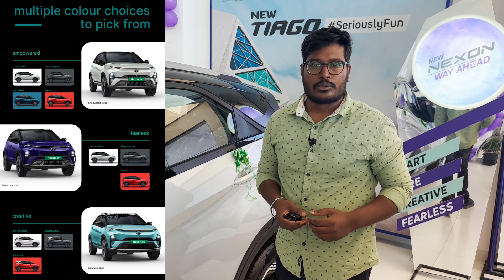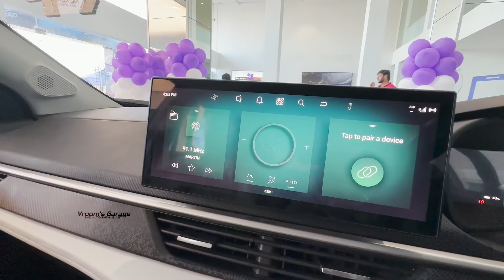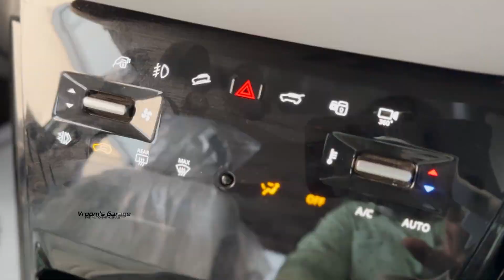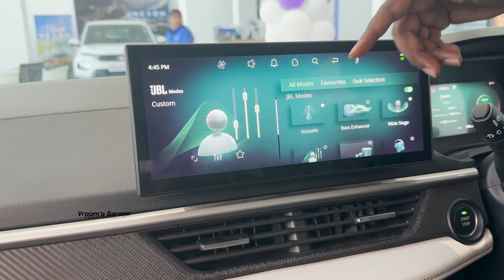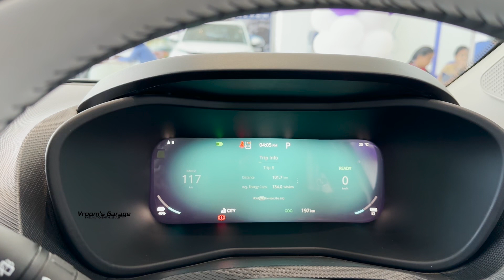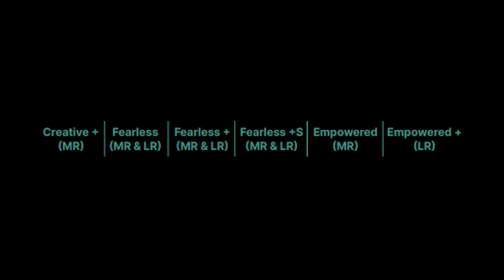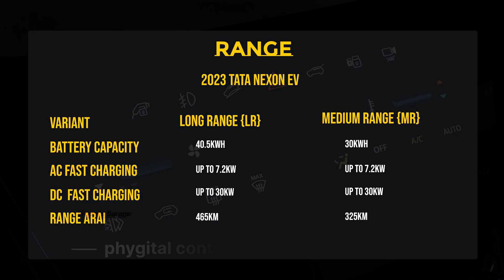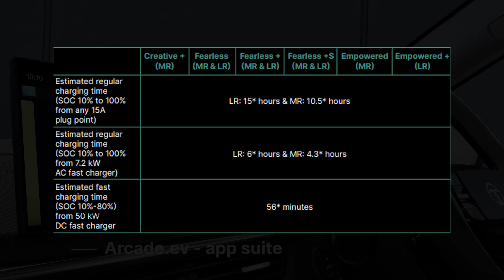2023 Tata Nexon Facelift EV review - New look | New motor | New features | 465 Range |MahindraXUV400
2023 Tata Nexon EV review - New look | New motor | New features! | Mahindra XUV400 | 465 Range

00:00 / 00:30 - Introduction
00:30 / 03:15 - Exterior & Boot space
03:15 / 04:36 - Interior
04:36 / 05:12 - Storage Space
05:12 / 05:57 - Modes
05:57 / 07:21 - Info System
07:21 / 07:55 - instrument cluster
07:55 / 08:49 - Rear
08:49 / 09:15 - Variant
09:15 / 09:55 - Motor & Battery Capacity & Range
09:55 / 11:18 -  Battery & Charging Time
11:18  / 11:54 - V to V & V to Load

10.29 லட்சத்திற்கு ஒரு Mini INNOVA? Best 7 Seater | 2023 Toyota RUMION Review